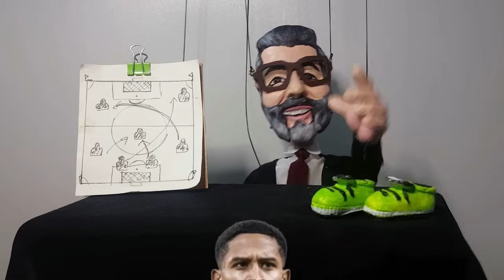Ve UEFA tescil etti geldi! En İyisi Resmen Fenerbahçe'de..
Fenerbahçe en iyiler arasında tarihi başarı geldi ! Avrupa'nın en iyi takımları açıklandı öte yandan
fenerbahçenin futbolcusu olduğu unutulan isimden müjdeli haber gelmişken  Ferdi Kadıoğlu için Brighton ile görüşmelerine devam eden sarı lacivertliler , bir oyuncusunu daha kaybetme riskiyle karşı karşıya geldi. işte bu kötü oldu...

Uluslararası Futbol Tarihi ve İstatistikleri Federasyonu , 1 Ağustos 2023 ile 31 Temmuz 2024 tarihlerini baz alarak Avrupa'nın en iyi 20 takımını açıkladı.

Real Madrid liderliği kimseye bırakmazken M. City  ikinci sıraya oturdu ve  geçen sezonun flaş takımı Bayer Leverkusen ise 3. sırada kendine yer buldu.
İlk 20 içerisine Türkiye'den sadece Fenerbahçe kendisine yer buldu düşünsenize yıllardır avrupa da ülkeyi temsil eden ilk sırada olan  fenerbahçe süper ligde ne hikmetse şampiyon olamıyor

evet diğer yandan kanaryada  yeni sezonda kadroda düşünülmeyen ve sözleşmesinin feshedilmesi beklenen Joao Pedro'ya İtalya'dan bir talip çıktı.

Di Marzio'nun haberine göre, İtalya Serie B ekiplerinden Salernitana, 32 yaşındaki futbolcuyla ilgileniyor. İtalyan ekibinin Pedro ile görüşmelerde bulunduğu belirtildi.

yönetimin pedroya görüşme izni verdiği ve kısa sürede oyuncusunun sözleşmesini feshetmesi bekleniyor

ayrıca  icardinin korkulu rüyası  Jayden Oosterwolde, İngiliz ekiplerinin radarına girdi. iş ciddileşti

 Crystal Palace ve Newcastle United, 23 yaşındaki futbolcu için Fenerbahçe'ye ilgi mektubu gönderdi.

İki İngiliz ekibinin önümüzdeki günlerde Fenerbahçe'nin kapısını çalacağı öğrenildi.

23 yaşındaki futbolcuyu takımda tutmak isteyen Fenerbahçe, Oosterwolde'nin bonservisini 20-25 milyon euro olarak belirledi. umarız camia ferdi üzüntüsü üzerine oosterwolde şoku yaşamaz..